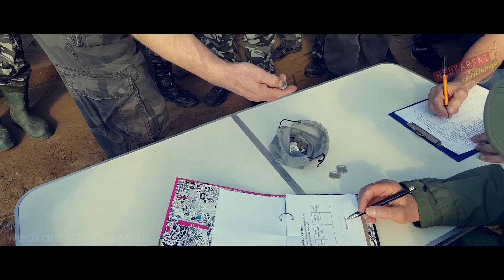Wygrać zawody wędkarskie - Wędkarski CHALLENGE #18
Witajcie, tym razem zapraszam Was na pierwsze zawody w moim kole wędkarskim nr 16 Nowe Miasto nad Pilicą okręg Radom. Łowisko na którym odbyły się zawody to łowisko specjalne okręgu radom, Wólka Magierowa. Przygotowany byłem na płotkę leszcza, a okazało się, że karpie brały w najlepsze. Losowanie średnie, silny wiatr bardzo utrudniał zadanie. A czy udało się wygrać, zobaczcie sami. Piona